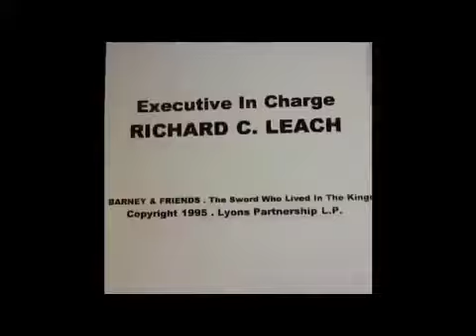Barney The Sword Who Lived In The Kingdom Short Credits PBS (REUPLOAD)